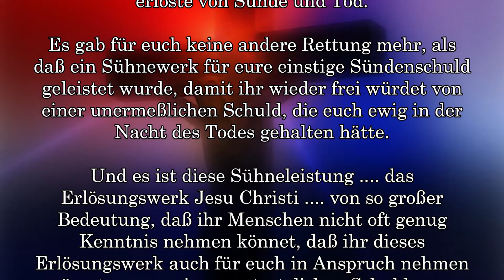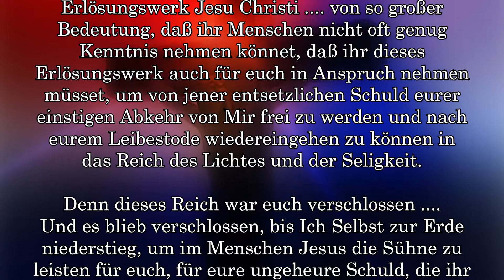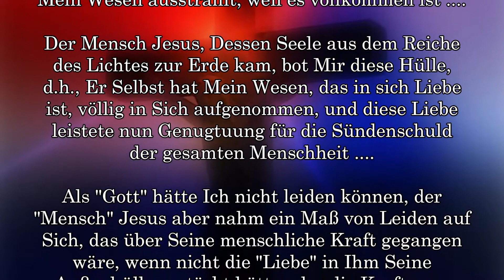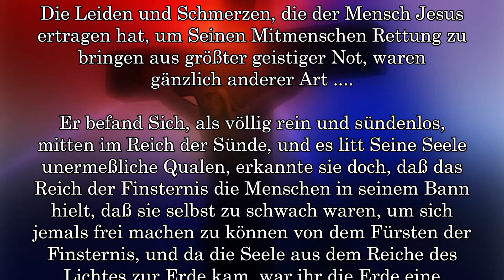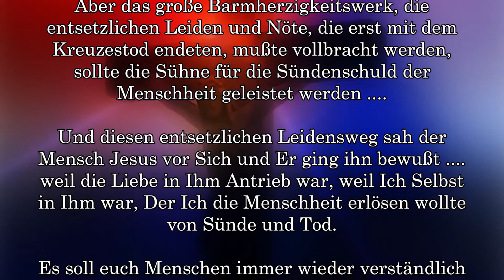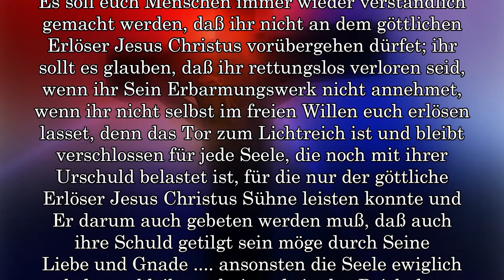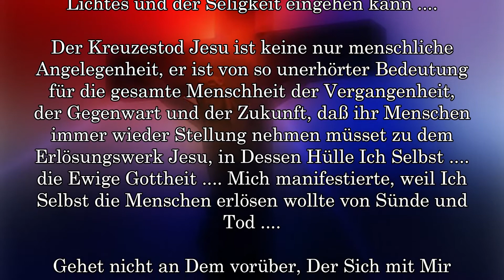Die GEISTIGE BEGRÜNDUNG des ERLÖSUNGSWERKES ....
IRRLEHREN und IRRTÜMER der KIRCHEN - GOTT berichtigt!